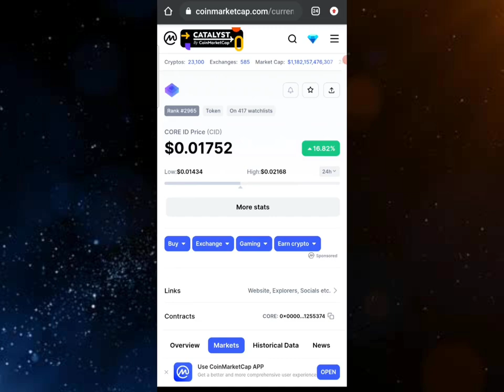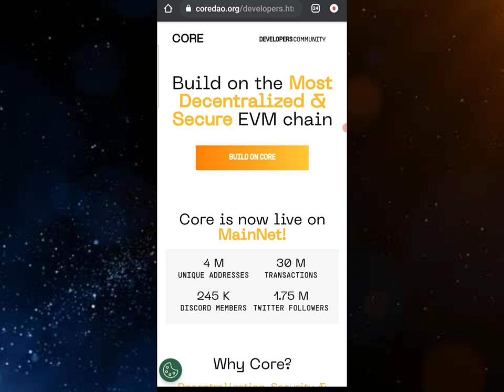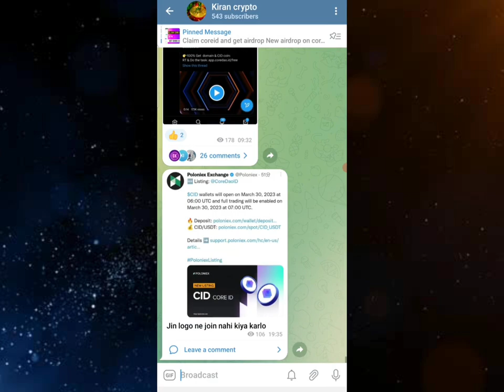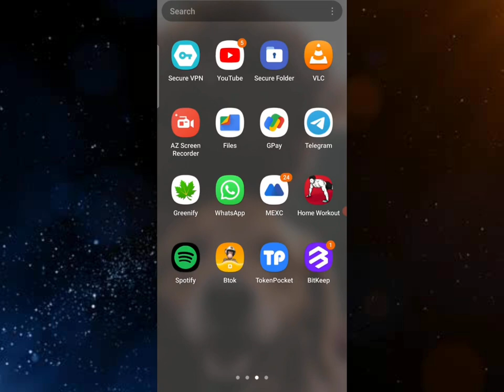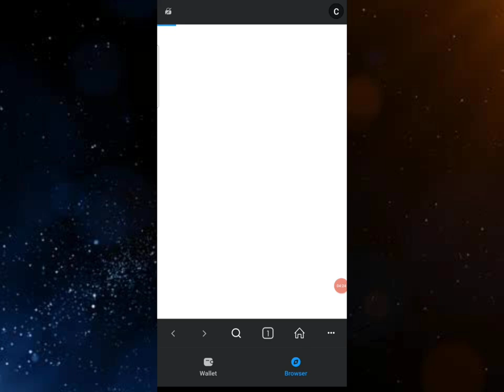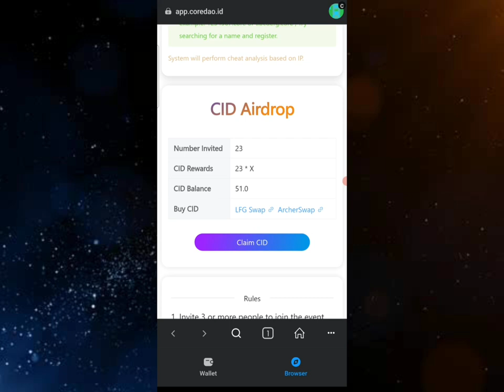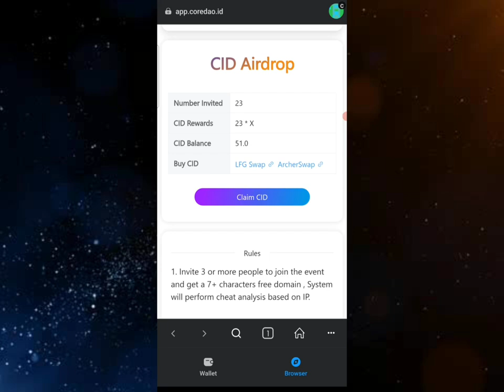Core-ID ($CID) airdrop, listing and distribution. how to claim free core domain and Core-ID airdrop.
Core-ID ($CID) airdrop officially confirmed by Coredao. How to claim core domain and Core-ID airdrop for free.